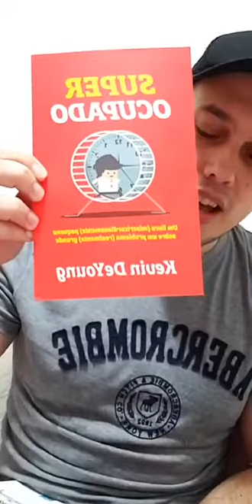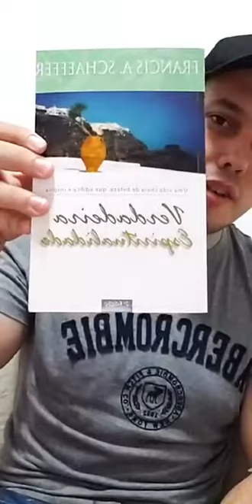LIVE: Yuri Breder - Quarentena Coronavírus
20/03/2020 às 20h30

Como viver em quarentena
Os perigos do isolamento
Dicas de livros, podcasts
Avisos sobre o @cultodesabado